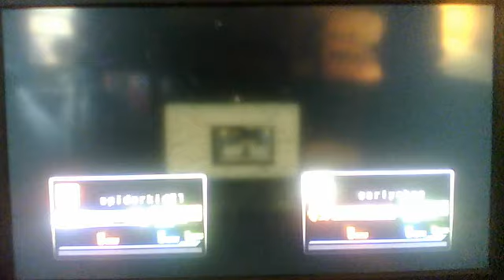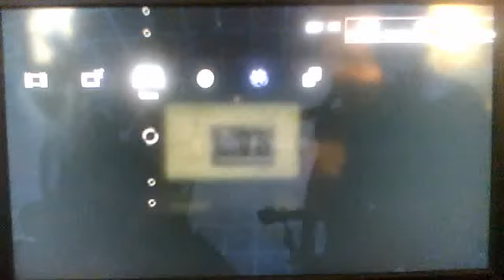mvc 3 9/8/11 player match part 4